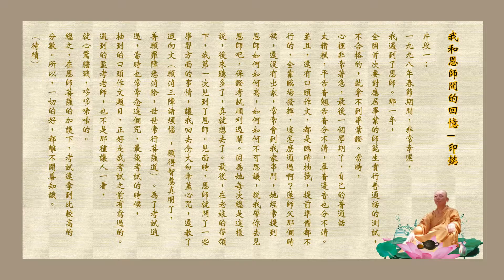我和恩師間的回憶錄（一）印懿